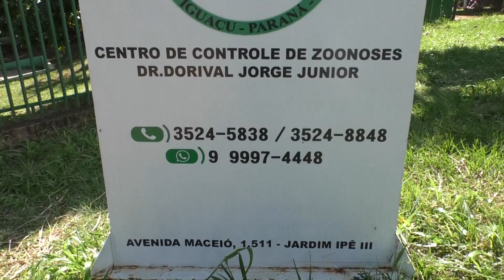Munícipio de Foz intensifca ações contra dengue